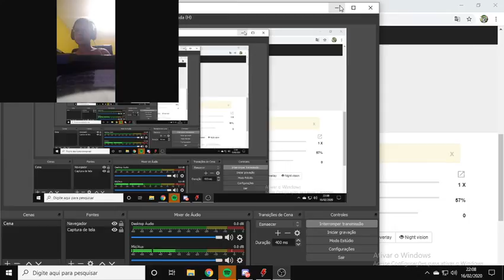live de lolzin